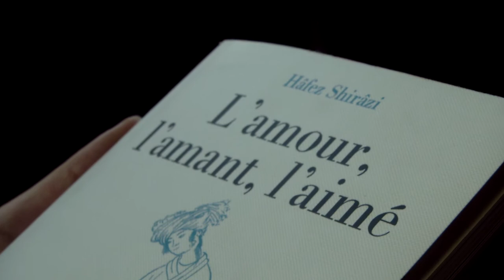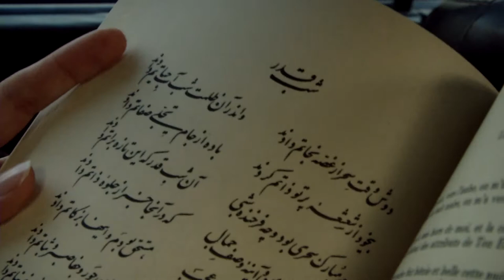LES FILLES DE SHIRAZ (Iran, 2019)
Iran, october 2019.

We were traveling for some weeks without any clear purpose of recording music, but some magical encounters opened doors towards the sounds of ancient Persia.
We met 'Les Filles de Shiraz' through Sara, while traveling in Yazd. She mentioned her life as a female musician in Iran, the difficulties coming with it (impossibility to perform as a solo female musician in public, etc...) and we decided to meet a few days later in her hometown - this time accompanied by 3 other wonderful ladies musicians. We gathered at the atelier of artist Adel Yazdi, and we documented what seemed impossible - the extreme beauty of Iranian culture through the only voices & instruments of its women.

This short film is part of a collection of 10 music recordings from Iran.

Images & edit by Vincent Moon, sounds by Priscilla Telmon.
With Mozdeh Babaei, Sanaz Namdari, Sara Eghbalpour and Shima Shirazi.

Shiraz, october 2019